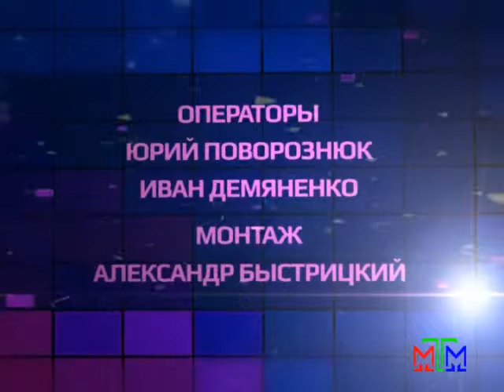Актуальное интервью - Любовь Черепаха - 02.01.2015